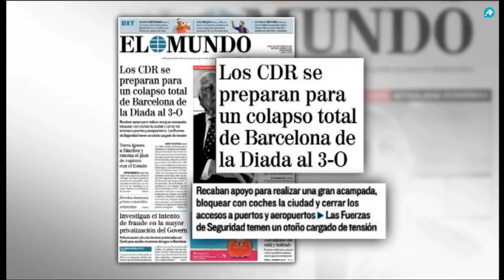Entrevista completa al presidente del PP de Cataluña , Xavier García Albiol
Analizamos la última propuesta de Pedro Sánchez en Cataluña sobre un referéndum de autogobierno con el presidente del PP en Cataluña, Xavier García Albiol. ´A Sánchez le ha traicionado el subconsciente. Es la factura del independentismo´. En el Gato Al Agua, Albiol, afirma que lo que quiere Sánchez es llegar a un acuerdo con los independentistas y lanza una pregunta: ´ ¿Piensa Sánchez que los independentistas se van a conformar con una modificación del estatuto de autonomía? ´Pide además el líder del PP de Cataluña al presidente del Gobierno que no mire a un lado para evitar un inmediato escenario de violencia extrema.